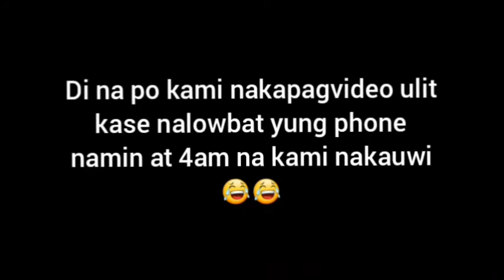LAPTRIP TO PRAMISSS!! (WITH MARK AND LALA)